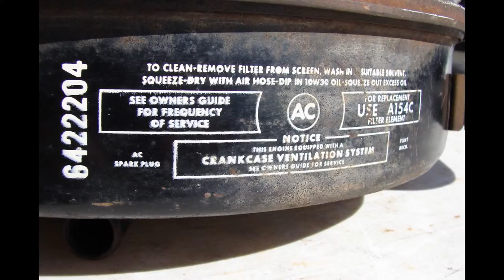1966 PONTIAC BONNEVILLE 389 421 4 BL AIR CLEANER CALIFORNIA SMOG AIR LEMANS 326